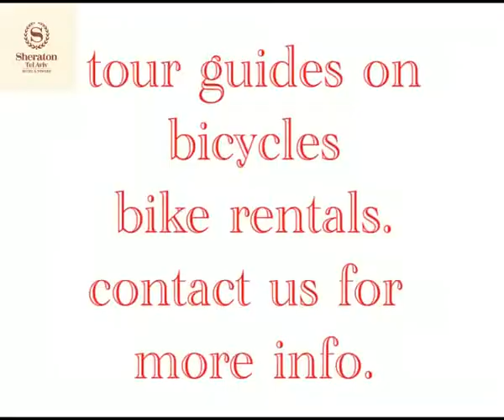Sheraton Tel Aviv romance tips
coming to Israel is a great choice for your perfect vacation, Sheraton staff welcomes you to Tel Aviv.

here at Sheraton Tel Aviv we believe that you should also experience the city smells and sights with your own feet, on a bicycle tour, or on a scooter during the summer days of Tel Aviv.
on this video our sales department went on a tour to look for new experiences that will make you smile.

sit back relax and let us take you on Sheraton Tel Aviv guest ride in the romantic streets of Tel Aviv.

join our facebook page today and get updated on vacation deals and updates from Sheraton Tel Aviv